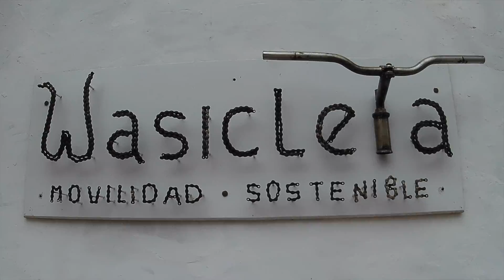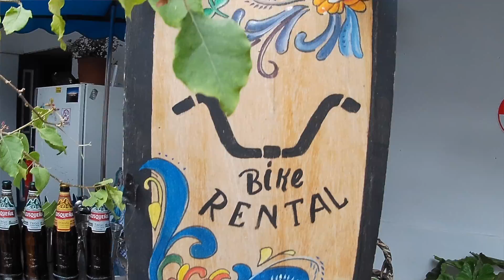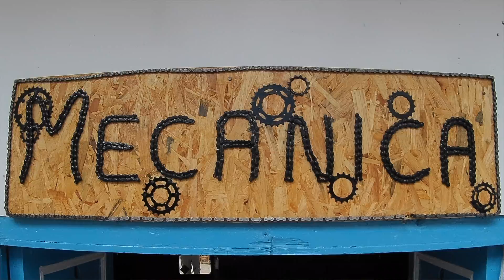Wasicleta in Cusco, Peru 🇵🇪 - Restaurant, Cafe, Artisanal Eco shop, Bike rentals and Guided Tours 🚴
Welcome to Wasicleta - a place to gather and socialize, grab a bite to eat or rent a bicycle to explore the area. There's also an artisanal eco shop plus 2 suites for your accommodation needs.

Centrally located near the Plaza de Armas, it's a perfect place to check out while you're in Cusco, Peru.

It is very bicycle friendly and there is a focus on sustainable travel.

The restaurant serves authentic Peruvian cuisine and also offers culinary classes if you would like learn how the wonderful dishes are made.

The small cafe and eco shop is full of artisanal products from the local area and again the focus is on sustainability.

Great place to stay, very good food and we loved the authentic Peruvian atmosphere. Eduardo and his team made us feel very welcome and we would return definitely.

Thank you ❤️ to all the staff of Wasicleta 🚴

Music and singing for video by -
Gladys Esquivel and Nacho Choque